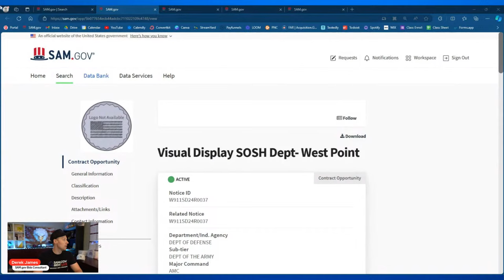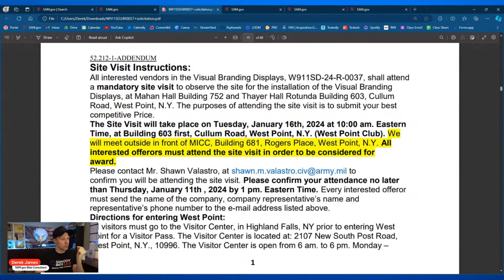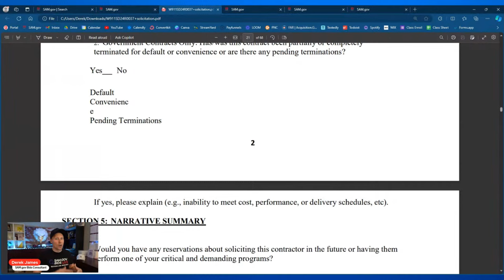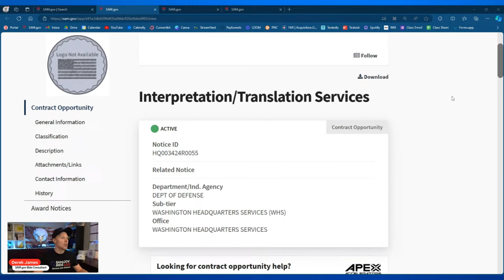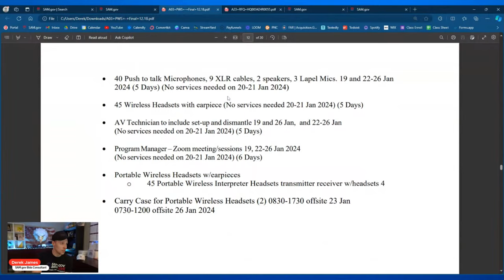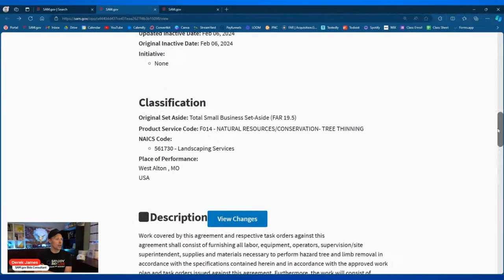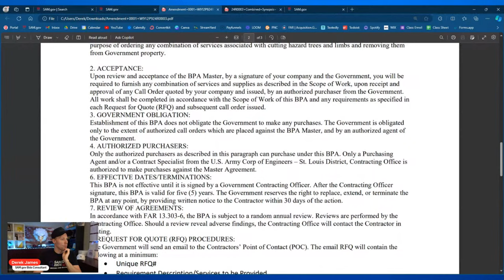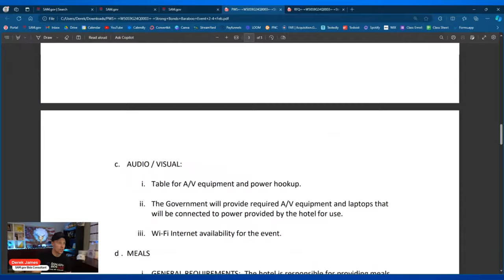🔴 SAM.gov Bids LIVE | Ep. #53 | Federal Government Contracts Solicitations on SAM.gov